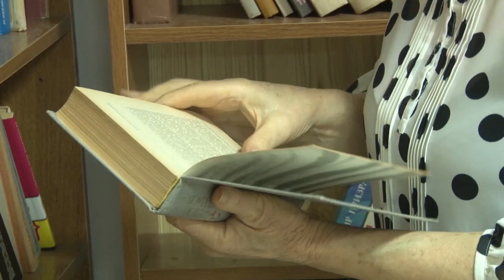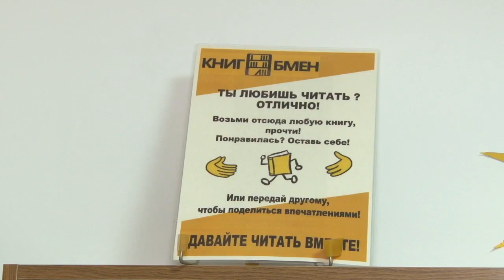"Буккроссинг" в Анапе